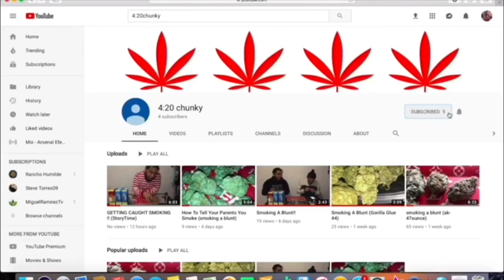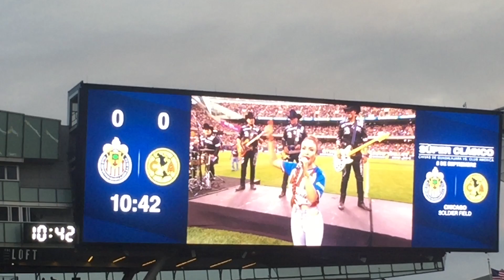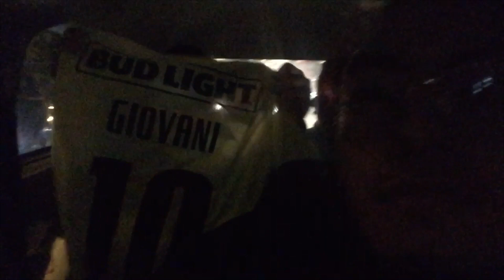El Classico Chivas Vs America Chicago , Illinois